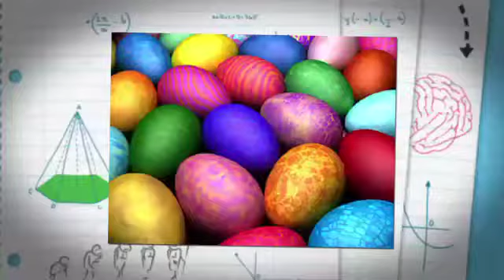PICA - Los Huevos de Pascua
PICA te cuenta el origen de esta tradición.